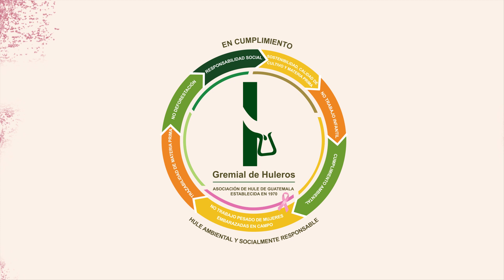No deforestación - En Cumplimiento